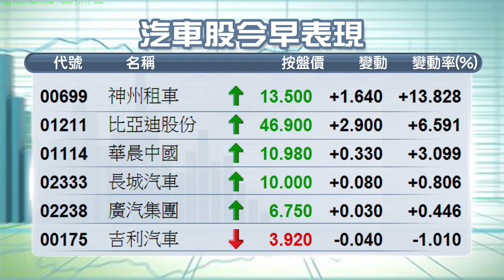【午間總結】港股獲A股帶動升逾300點 國指跑贏升2%（2015年10月12日）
【香港經濟日報】港股今早高開156點，乘上周五勢頭升離50天綫（現處22388點），加上A股今早高開後一舉突破3200關口令港股升幅擴大，一度升321點，高見22779點。恒指中午報22763點，升304點或1.4%；國指升幅跑贏恒指收報10620點，升214點或2.1%。……（更多內容：